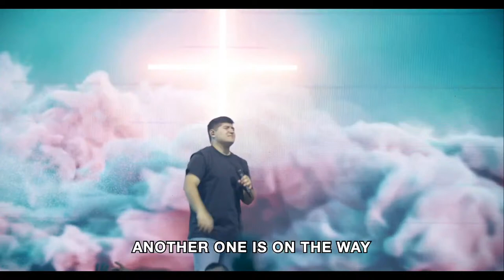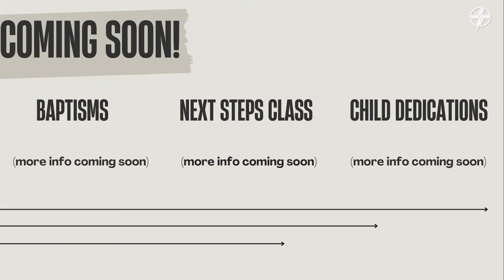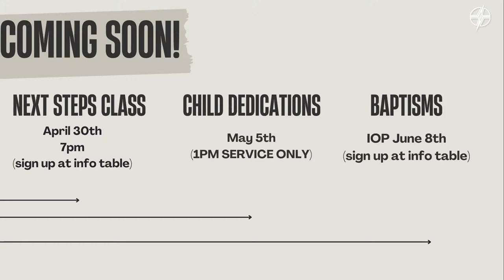Say It Back | Pastor Cruz Ramirez | Week 3 | Welcome Home